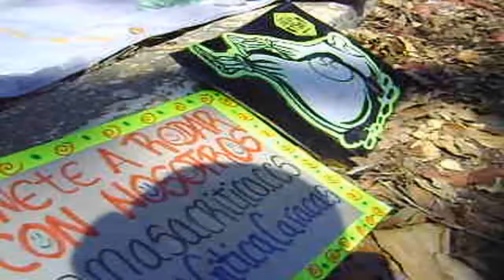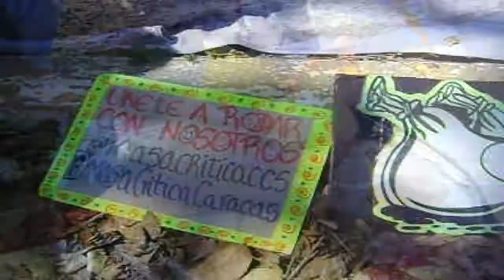asombran comiendo helados en bicicleta, !!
Hoy les presento a mis amigos de las T3t4s Heladas, un emprendimiento, de sabores y cultura Venezolana, con una gama de sabores llenan nuestras rodadas, trayendo alegrías y animo para aquellos que buscan con que refrescarse los invito a seguirlos y contactarlos en sus redes sociales :

                                 ENTÉRATE AQUÍ !!

CARACAS EN BICI ES POSIBLE buscas un partner para youtube unete a Freedom

¿quieres ganar Euros por Internet ? entra en este enlace y comienza a reciclar por cada proceso realizado ganaras euros que luego podrás cobrarlo en paypal